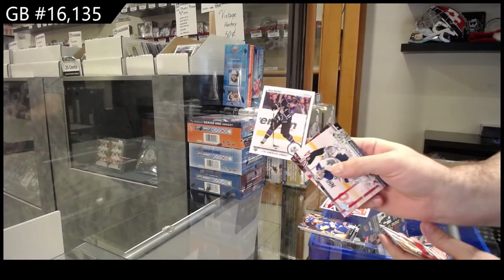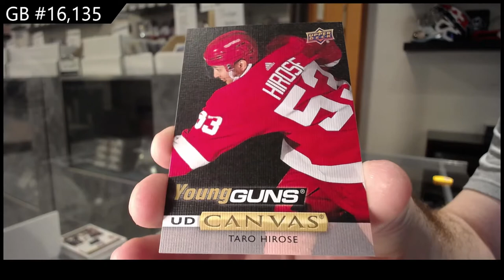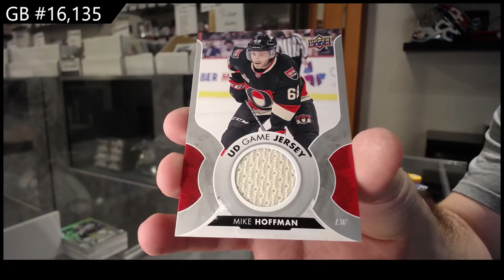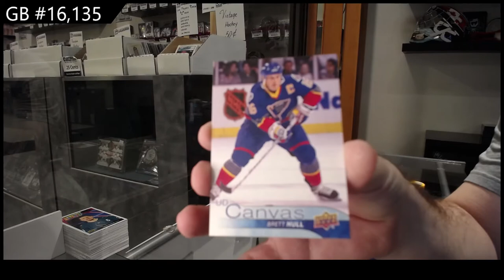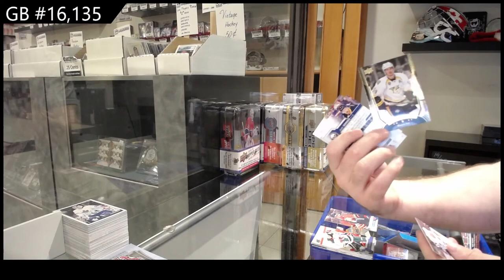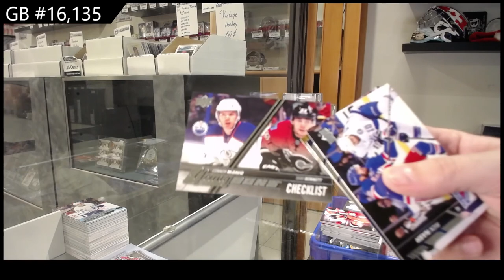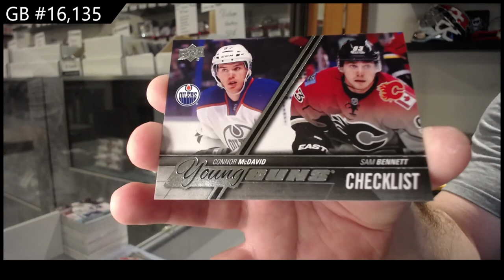Upper Deck Series 1 & Series 2 Hockey 10 Box Break - C&C GB #16,135